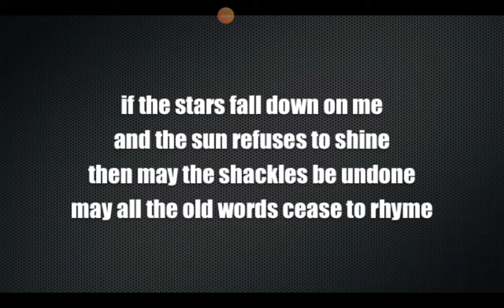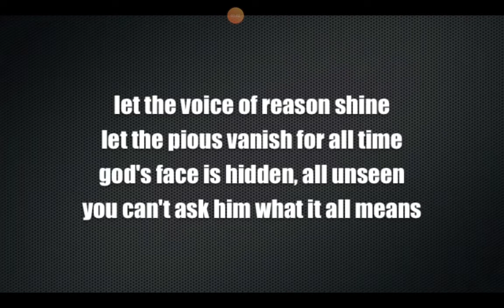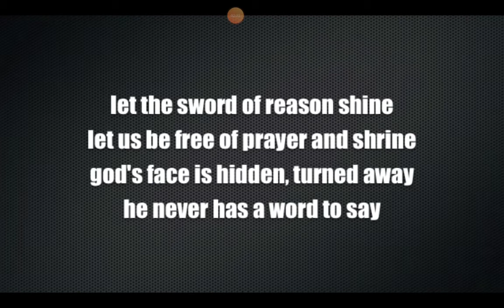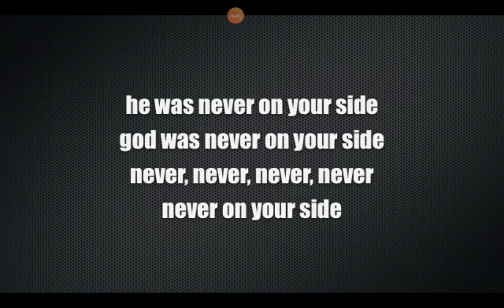Motorhead God was never on your side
If the stars fall down on me and the sun refused to shine then may the shackles Beyond done mail the old words cease to run if the sky turned into stone it would matter not at all father is no heaven in the sky hell does not wait for our downfall let the voice of reason shine but the Pires vanish for all time God's faces hidden all unseen you can ask him what it all means he was never on your side God was never on your side let right or wrong alone decide God was never on your side c10000 Ministries see the holy rice dress dogs they claim the hill but all they do is steal abused her faith cheat and Rob if God is wise why is he